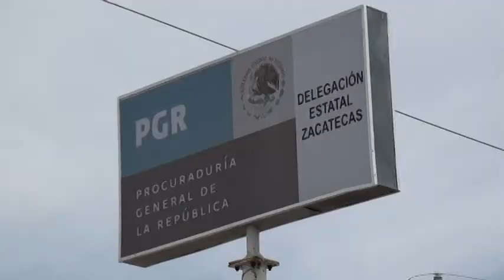Fabiola Quiroz - A tres meses del plagio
:: A tres meses de la desaparición de Fabiola Quiroz, quien fuera directora del CERESO varonil Cieneguillas, las investigaciones se encuentran detenidas debido a la falta de respuesta de la Procuraduría General de la República. Las posibilidades de encontrarla con vida se alejan, destaca el procurador.